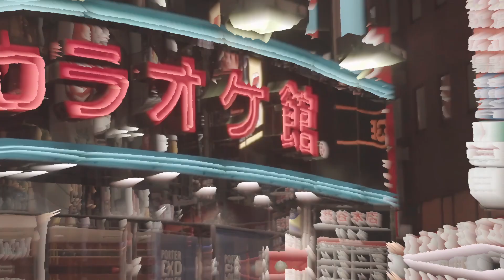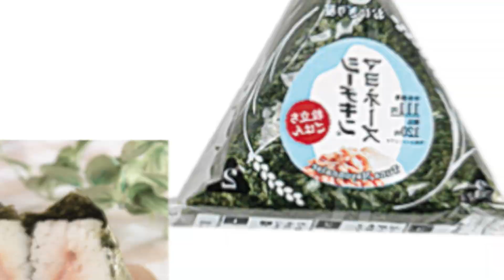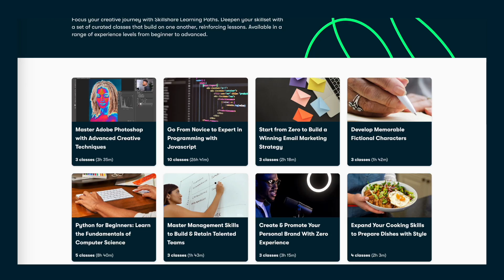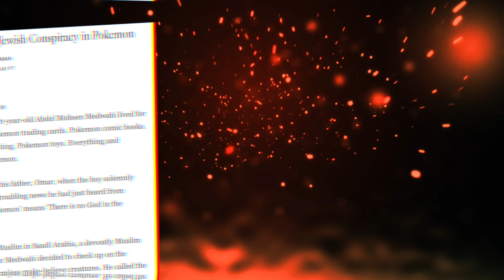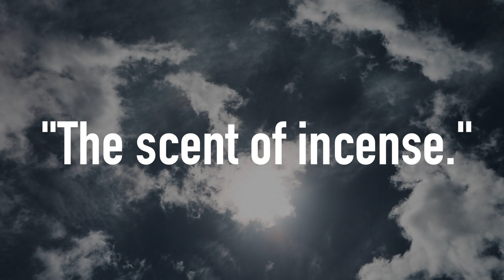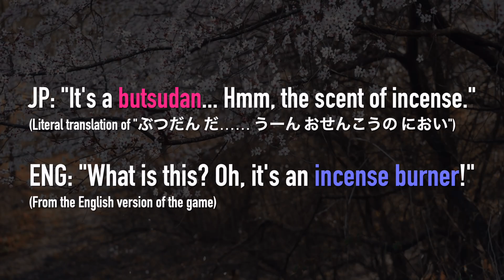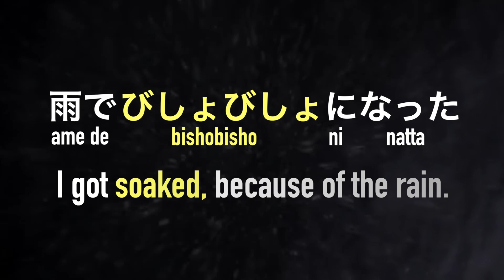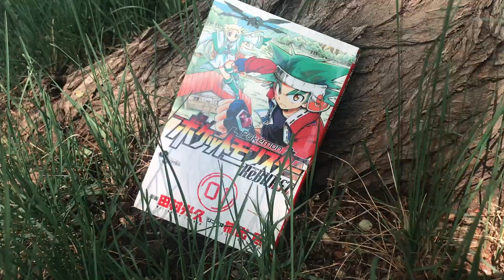How Pokémon Is Different From Japanese To English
Pokémon changes whenever original Japanese anime / game content is localized, so let's talk about it.